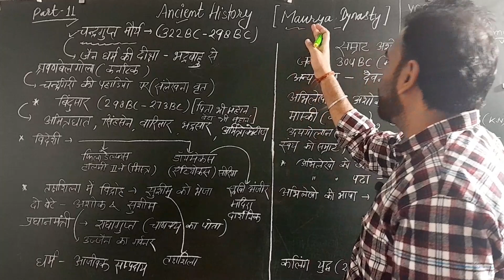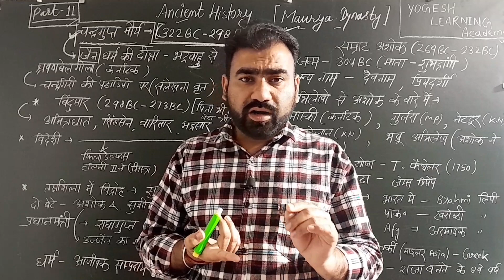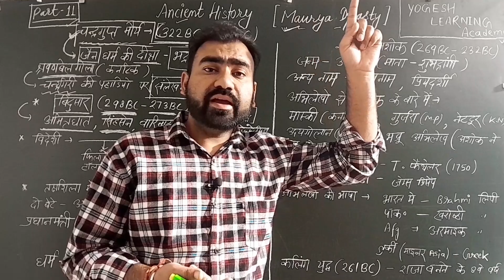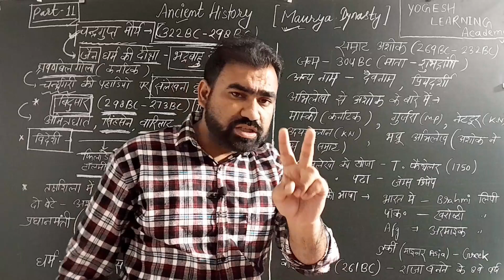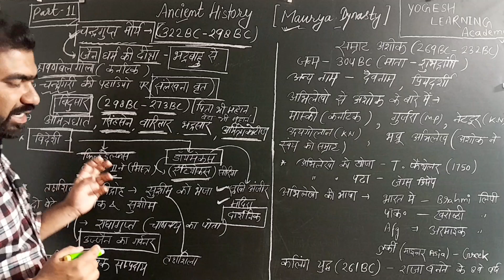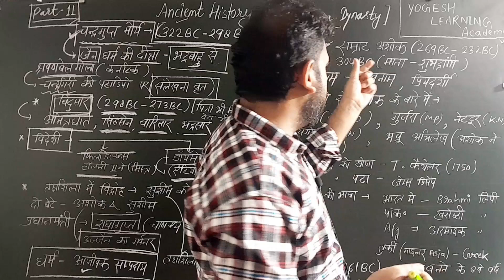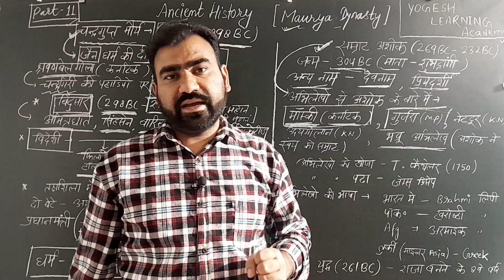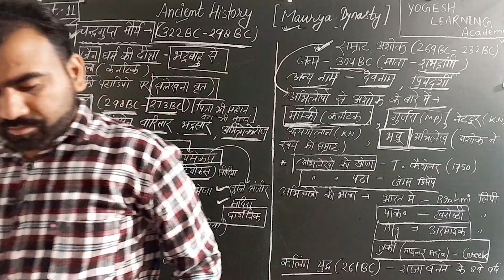Maurya dynasty [मौर्य साम्राज्य] बिन्दुसार & अशोक मौर्य part-11